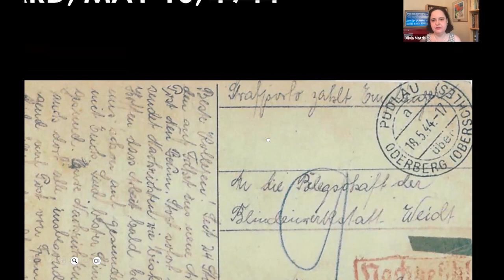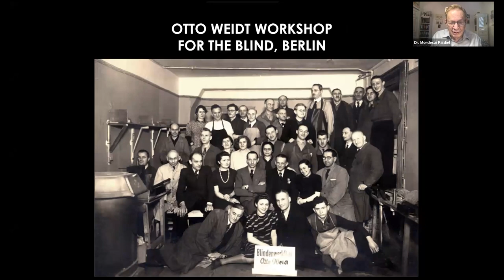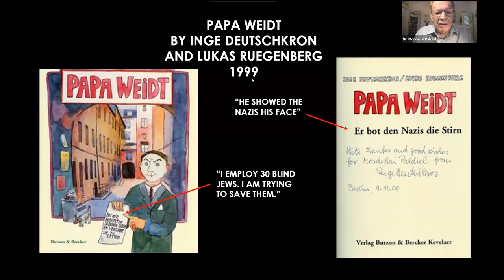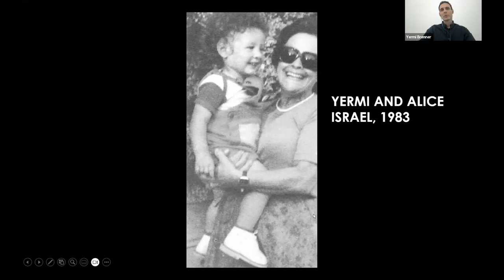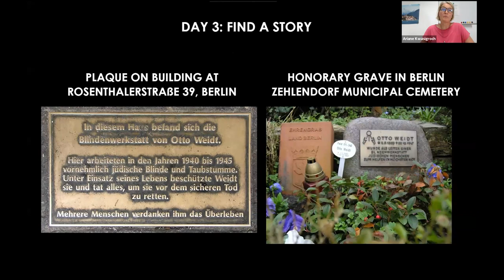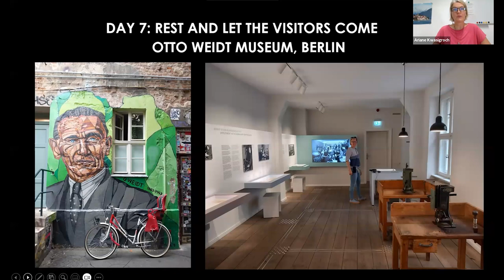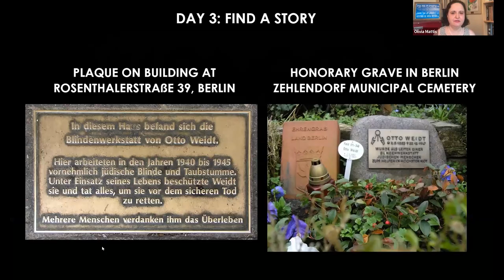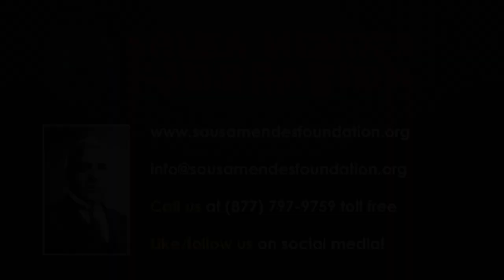Otto Weidt — A Blind Hero, September 10, 2023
Otto Weidt was a visually impaired Holocaust rescuer who was named Righteous Among the Nations by Yad Vashem. He owned a workshop in Berlin that manufactured brushes and brooms created by visually impaired workers, many of whom were Jewish. During the Nazi period he found hiding places for his Jewish employees, with the help of his sighted assistant Alice Licht. When Licht herself was deported to Auschwitz, Weidt traveled to the concentration camp, alone, to try to save her. A unique story of love and determination!

YERMI BRENNER  born in Israel in 1980, is the grandson of Alice Licht, a Jewish Berliner who supported Otto Weidt’s efforts to rescue Jews from the Nazis and used Weidt’s workshop as a hideout. Yermi is a marketing communication professional with a background in international journalism. He wrote about his grandmother’s heroic Holocaust survival story and the role of Otto Weidt in a personal essay for the book A Place They Call Home: Reclaiming Citizenship. In 2022, Yermi resettled in Israel after having lived for eight years in Berlin, and rejoined – together with his wife and toddler – the community he grew up in, Kibbutz Hatzor, which is now home to Alice Licht’s son, grandsons and great-grandchildren.

ARIANE KWASIGROCH works at the Jewish Museum of Berlin and has been working for more than 20 years on the topics of collaboration, education & digital media in memorial sites and museums. She was involved in the founding and development of the museum devoted to Otto Weidt’s Workshop for the Blind in Berlin. Since 2010, she has been involved in various projects at the Jewish Museum: the outreach program “Jewish Museum Berlin on.tour” for schools, the development of the children’s museum ANOHA, the children’s advisory board and the development of the She is inspired by the story of Otto Weidt and other rescuers.

DR. MORDECAI PALDIEL headed the Righteous Among the Nations Department at Yad Vashem from 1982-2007. Some of his books on rescue during the Holocaust include The Path of the Righteous, Sheltering the Jews, Saving the Jews, Diplomat Heroes of the Holocaust, and Saving One’s Own. He taught at Yeshiva University and Touro College and serves on the Board of the Sousa Mendes Foundation. Thanks to his efforts, there is now a square named for Aristides de Sousa Mendes in Jerusalem. He is a member of the B’nai B’rith committee in Israel honoring Jewish rescuers of Jews during the Holocaust.